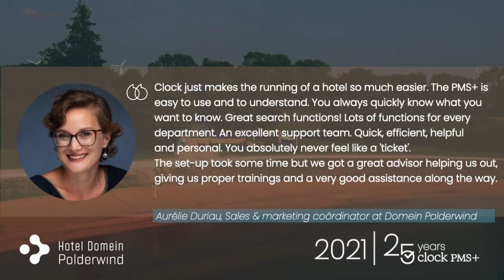Aurélie Duriau, Sales & marketing coördinator at Hotel Domein Polderwind on Clock PMS+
At Clock PMS+ we focus on our customers and continue to re-invent our solutions, ensuring delivery of comprehensive and mature features that provide the latest, mission critical performance. Thank you Aurélie Duriau for you very kind words, we proudly support the operations at Domein Polderwind!